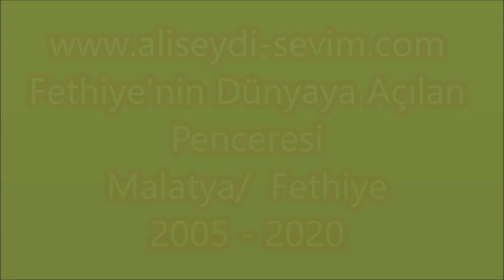çiçekler malatya fethiye nisan 2020